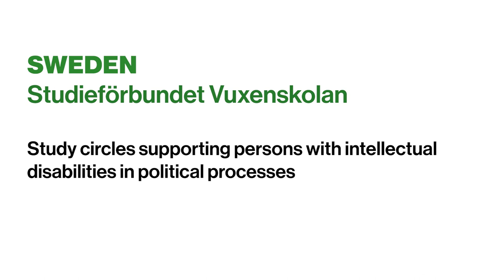Studieförbundet Vuxenskolan: My choice/My election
Via ‘study circles’ Studieforbundet Vuxenskolan (SV) from Sweden makes it easier for people with intellectual disabilities to access political processes. SV has also created a process that allows voters with disabilities to address questions important to them to political representatives.